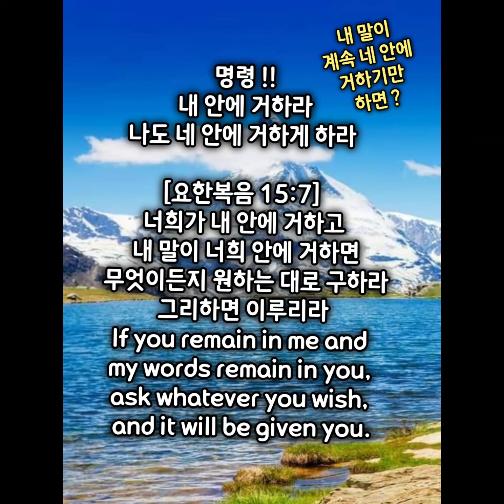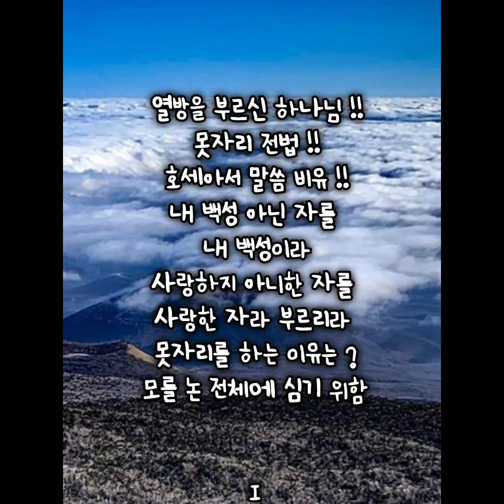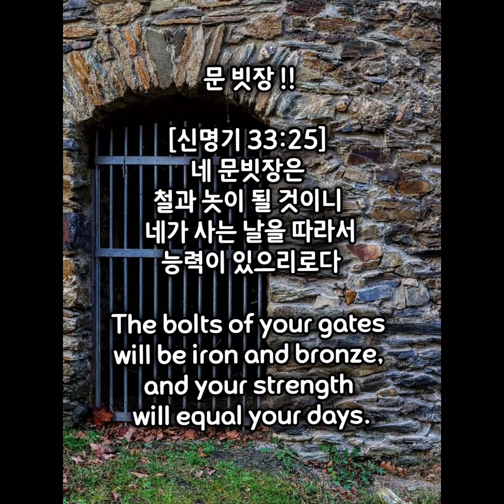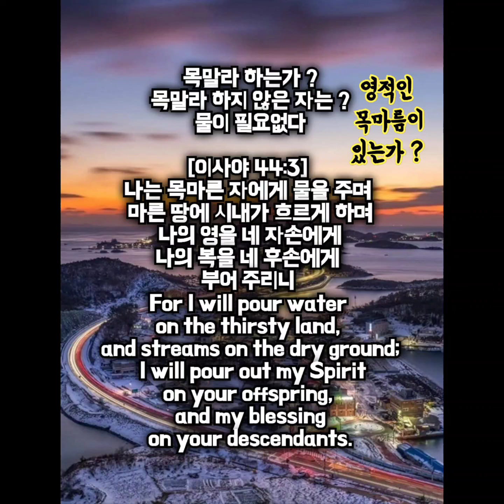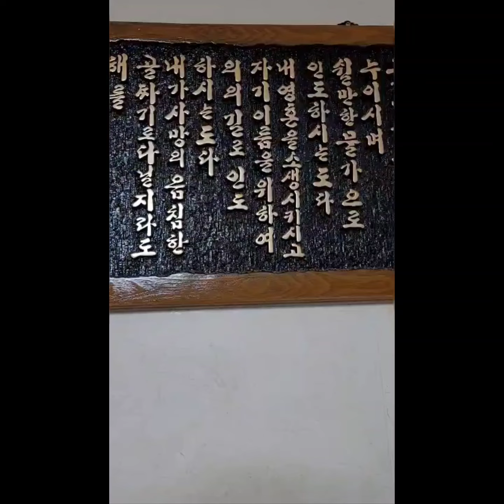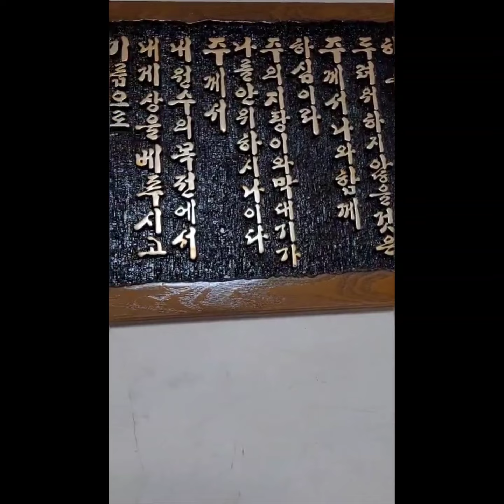결국 은혜 !! 아셀의 축복 ㅇㅇ아 너 복을 받으라 !!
6221268
결국 은혜 !!
날마다의 구원 !!
날마다의 부활의 영성 !!
매일의 아침이 선물이다
매일의 삶이 기적이다 !!
남은 자의 씨앗 !!
그루터기 영성 !!

열방을 부르신 하나님 !!
못자리 전법 !!
호세아서 말씀 비유 !!
내 백성 아닌 자를
내 백성이라
사랑하지 아니한 자를
사랑한 자라 부르리라
못자리를 하는 이유는 ?
모를 논 전체에 심기 위함

만일 하나님의 은혜가
아니었다면 ?
나도 우리도
소돔과 고모라 같았다

경계심 있으라 !!
남은 자의 삶 살아내라 !!
빛들로 나타내라 !!
생명의 말씀을 밝히라 !!
주의 날에 자랑할 것이
있게 하라 !!

오직 예수
예수 안에 능력 있네
나 힘이 없어 쓰러질 때도
넘치는 은혜와 사랑
그 능력으로 승리 얻으리
오 나는 인생의 성공을
너무 소중히 여겼네
세상 영광보다 귀한
주님의 그 은혜

오직 예수 나의 믿음
십자가 능력속에 빛나는 영광
내 모든 승리로 주님께
영광을 나의 힘 나의 소망
오직 예수

[로마서 9:25]
호세아의 글에도 이르기를 내가 내 백성 아닌 자를 내 백성이라, 사랑하지 아니한 자를 사랑한 자라 부르리라
As he says in Hosea: "I will call them 'my people' who are not my people; and I will call her 'my loved one' who is not my loved one,"

[로마서 9:26]
너희는 내 백성이 아니라 한 그 곳에서 그들이 살아 계신 하나님의 아들이라 일컬음을 받으리라 함과 같으니라
and, "It will happen that in the very place where it was said to them, 'You are not my people,' they will be called 'sons of the living God.' "

[로마서 9:27]
또 이사야가 이스라엘에 관하여 외치되 이스라엘 자손들의 수가 비록 바다의 모래 같을지라도 남은 자만 구원을 받으리니
Isaiah cries out concerning Israel: "Though the number of the Israelites be like the sand by the sea, only the remnant will be saved.

[로마서 9:28]
주께서 땅 위에서 그 말씀을 이루고 속히 시행하시리라 하셨느니라
For the Lord will carry out his sentence on earth with speed and finality."

[로마서 9:29]
또한 이사야가 미리 말한 바 만일 만군의 주께서 우리에게 씨를 남겨 두지 아니하셨더라면 우리가 소돔과 같이 되고 고모라와 같았으리로다 함과 같으니라
It is just as Isaiah said previously: "Unless the Lord Almighty had left us descendants, we would have become like Sodom, we would have been like Gomorrah."

[로마서 9:30]
그런즉 우리가 무슨 말을 하리요 의를 따르지 아니한 이방인들이 의를 얻었으니 곧 믿음에서 난 의요
What then shall we say? That the Gentiles, who did not pursue righteousness, have obtained it, a righteousness that is by faith;

[로마서 9:31]
의의 법을 따라간 이스라엘은 율법에 이르지 못하였으니
but Israel, who pursued a law of righteousness, has not attained it.

[로마서 9:32]
어찌 그러하냐 이는 그들이 믿음을 의지하지 않고 행위를 의지함이라 부딪칠 돌에 부딪쳤느니라
Why not? Because they pursued it not by faith but as if it were by works. They stumbled over the "stumbling stone."

[로마서 9:33]
기록된 바 보라 내가 걸림돌과 거치는 바위를 시온에 두노니 그를 믿는 자는 부끄러움을 당하지 아니하리라 함과 같으니라
As it is written: "See, I lay in Zion a stone that causes men to stumble and a rock that makes them fall, and the one who trusts in him will never be put to shame."

아셀의 축복 !!
네 사는 날을 따라서 능력 있으리라 !!